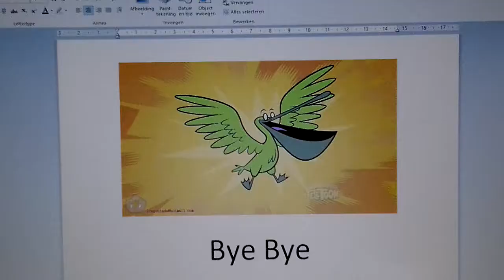Red (Aladdin) Part 4 On the Market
zurg finds out who the diamond in the rough  is.